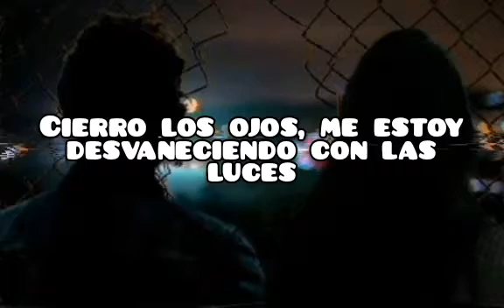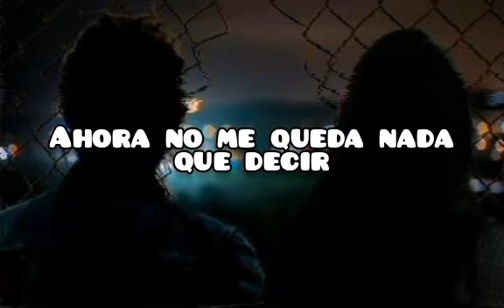Alan Waker & CORSAK // Sad Sometimes (sub español) ft. Huang Xiaoyun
✓Canción : Das Sometimes
✓Artista : Alan Walter, CORSAK & Huang Xiaoyun

letra en inglés :

I've been dancing by myself tonight
Close my eyes I'm fading with the lights
Did you always keep me in the dark
If you knew why did you let me stay
Should'a never let you break my heart
Now there is nothing left for me to say

Cause I'm lost in the silence between you and me
Now you're gone nothing's left of what used be
That's OK that's alright
Go ahead and live your life
But don't blame me if I get sad sometimes

I still got a messed up point of view
All I see in everything is you oh

Sad sometimes
Sad sometimes